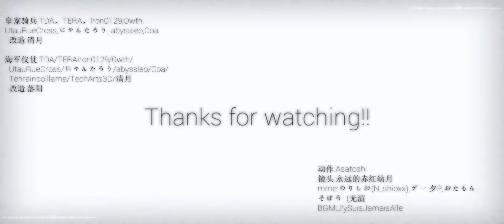[第五人格MMD]起舞，绽放于静默之中的双色花火[J'ySuisJamaisAlle][空军 皇家骑兵+海军仪仗]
This video was made on 06/04/2018

_(°ω°」∠)_
Credits are in the video
Link in bilibili: